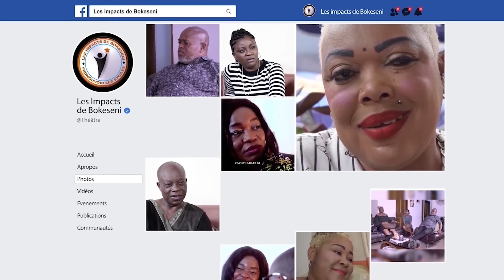MON FILS UNIQUE - Film Complet congolaise 2024 | BEproduction.